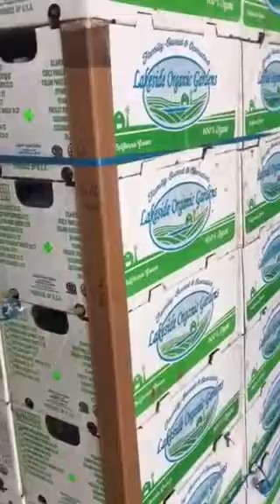Abzac WR Hydro-Cool Application Test 2018